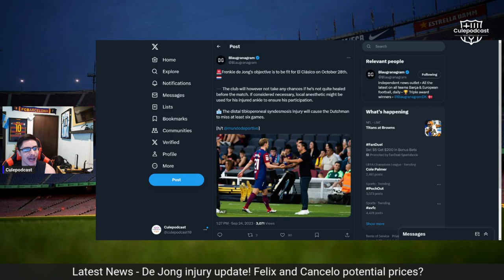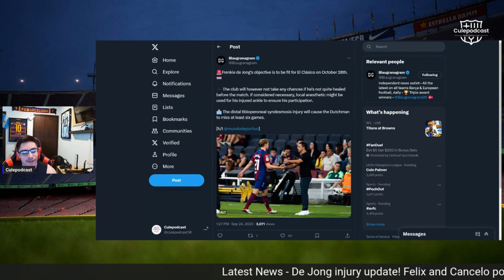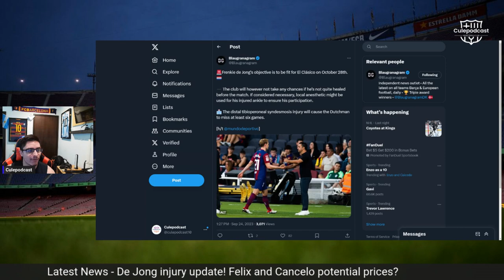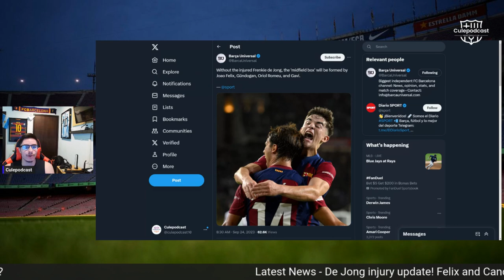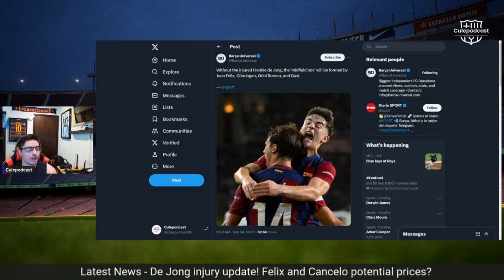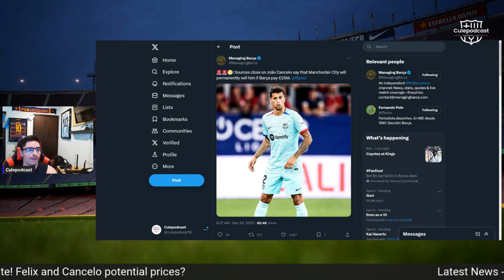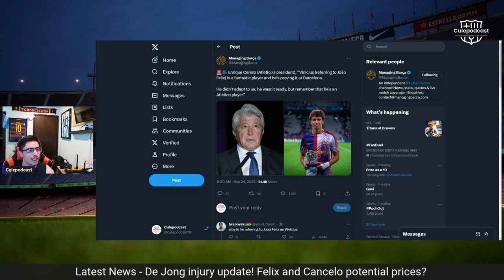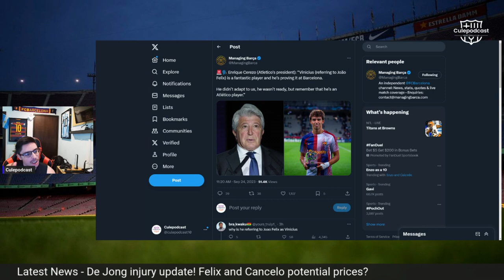De Jong out for two months?! | Will we be able to keep Felix and Cancelo | Latest news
De jong is reportedly injured for two months but "could" return for El Clasico next month if we force him. Also what do you make of Cancelo's 25m and Felix's 80 mil price tags? Thoughts on everything discussed? VISCA BARCA!